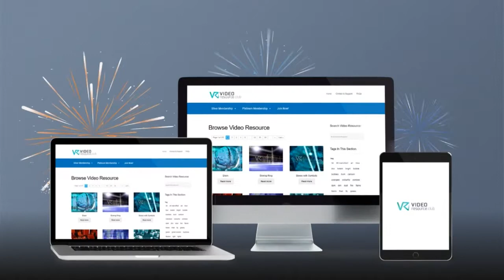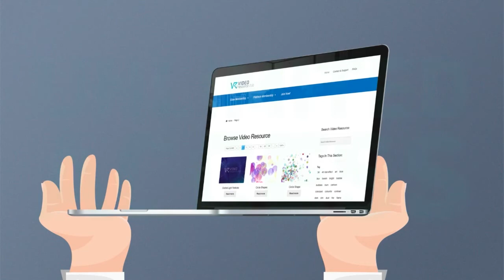VideoResource club - Video Resource club Review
Introducing VideoResource.Club….

VideoResource.Club is one of the internet biggest video resource library featuring massive collection of ever growing video resource for marketer, video designer, graphic designer, web designer and all walks of life! The VideoResource.Club library is massive boosting thousands of video resource with many more being added regularly, you will find video resource like stock videos, spokesperson videos, local niche video templates, motion backgrounds, video scripts, voice overs and much more.